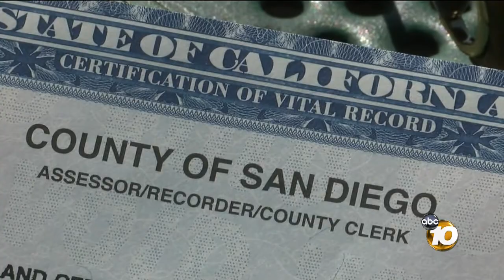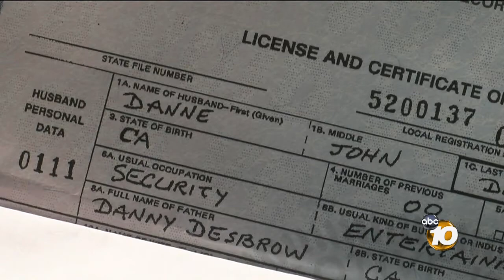Controverisal courtroom wedding may have been illegal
New questions are being raised about a controversial courtroom wedding that ended with a local judge serving cake to a convicted killer.